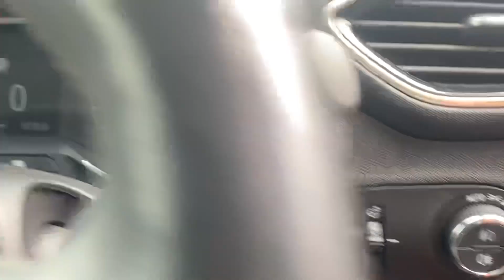DN21 UFH | Vauxhall Crossland Elite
This is a great-value Vauxhall Crossland Elite in the premium paint 'Power Orange', an optional extra that cost £650. It has a fabic interior with leather-effect side bolsters and features a 7inch touchscreen multimedia infotainment system - apple carplay and android auto - front + rear parking sensors and rear view camera - 17inch bi-colour diamond cut alloys -cruise control with speed limiter - tinted windows - only 1 registered keeper with service history 3 stamps plus we have serviced ready for you to drive away.

We at Premier Car Supermarket Derby are delighted to present to you another great value, used Vehicle. We are a family business providing a low-pressure sales environment. All our vehicles go through a multi-point vehicle check on arrival to ensure they are safe before you drive them away. Retail vehicles are provided with a minimum of 6 months MOT.

Our prices attract customers nationwide, so to avoid disappointment we recommend booking a fully refundable test viewing for £99. This will ensure the vehicle is ready for you to test drive at a mutually convenient time. Please call on 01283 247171 to make arrangements. We take part exchanges and can arrange finance.

Why not look into investing in our drive away warranty plans to give you additional piece of mind? Our sales staff will be able to tell you more on 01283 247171.